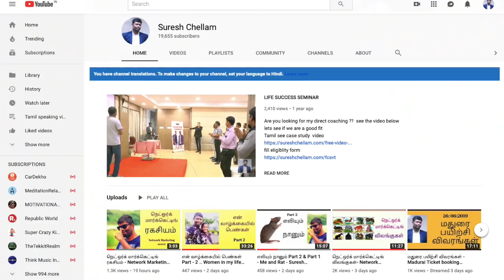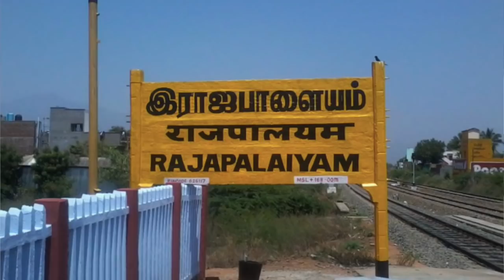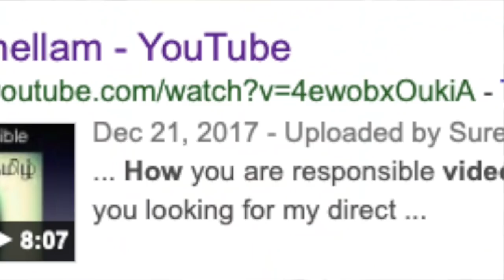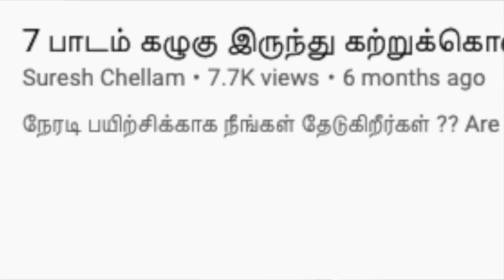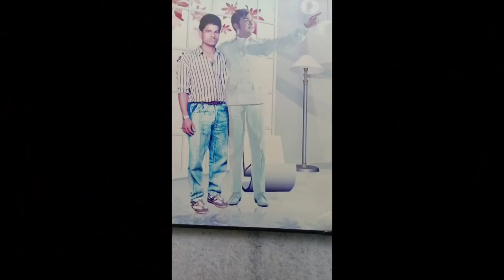ராஜபாளையத்திலிருந்து மும்பைக்கு வந்த அன்பு பரிசின் கதை - Thirumalai kani